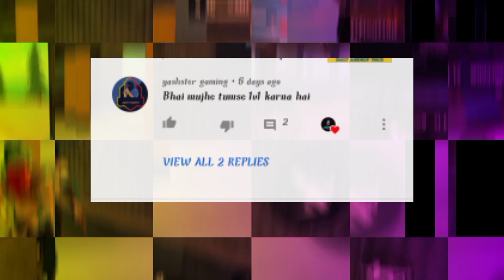How To Win Every 1vs1 Custom In Free Fire - 1VS1 Custom Latest Trick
How To Win Every 1v1 Custom In Free Fire - 1V1 Custom Latest Trick

HOW TO WIN EVERY 1 VS 1 CLASH SQUAD GUSTOM TOP 3 TPS AND TRICKS || FIREEYES GAMING || FREE FIRE

How to win 1 vs 1 custom in free fire /How to win every 1 us I custom - 1 vs 1 custom room free fire

✅ Garena free fire U.S.A united states of america

ALOK vs DIAMONDS Best Clash Battle who will win Gameplay Garena Free Fire Live Streamer From India Killing Player With LOUD Volume Spy Like Jamnes Bond 007 Level Up to 70.

🤔Your quarries✅

     Garena, free fire, op gaming, OverPowered Gaming, op gaming tips and tricks, best tips and trick of op gaming, OverPowered Gaming Noob lobby latest trick

🌍Most searchable queries ✔️

1) how to win 1 vs 1 custom in free
fire
2) raistar1 vs 1 custom
3) how to win 1 u1 custom
4)1 vs1 custom room kaise jite
5) Free fire Gyan gaming custom room
1) how to win every l vs 1 custom
room
2)1 us 1 custom roon challenge
3) free fire 1 vs 1 custom
4) custom room gameplay Ankush free fire
5)1 us I custom room tips and tricks

Tags lguore
free fire 1 vs 1 tips and tricks.
free fire 1 vs 1 tips and tricks tamil.
free fire 1 us 1 tips.
free fire1 vs 1 tips and tricks malayalam.
clash squad free fire 1 vs 1 tips and tricks.
free fire 1 vs 1 custom tips and tricks.
1 us 1 free fire custom tips,
free fire 1 vs 1 room tips,
I vs 1 tips and tricks free fire telugu.
free fire clash squad 1 vs 1 tips and tricks
tips duel 1 us 1 free fire.
free fire room match 1 vs I tips and tricks.
free fire I usI custom room tips and tricks.
1 vs 1 tips and tricks free fire.
1 us 1 tips and tricks free fire tamil
HOW TO wIN EVERy1 VS 1 CLASH SQUAD CUSTOM
free fire
total gaming
how to be pro in free fire
free fire advance ser ver

HOW TO wIN EVERY 1 VS 1 CLASH SQUAD CUSTOM
free fire
how to get free diamnonds in free fire